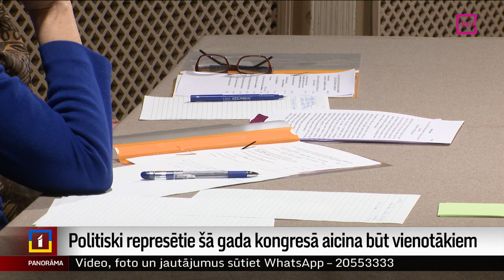Politiski represētie šā gada kongresā aicina būt vienotākiem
Būt vienotākiem, vairāk novērtēt savas valsts neatkarību un aktīvāk izmantot savas pilsoņa tiesības un pildīt arī pilsoņa pienākumus – uz to šogad aicina Latvijas Politiski represēto biedrība. Par ko šogad spriež politiski represētie Latvijā, ziņo Vita Anstrate.